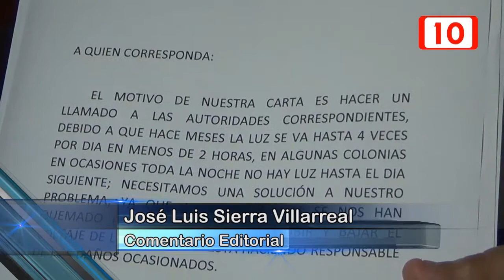86640 Comentario Editorial de José Luis Sierra